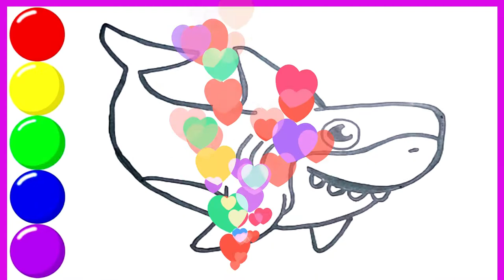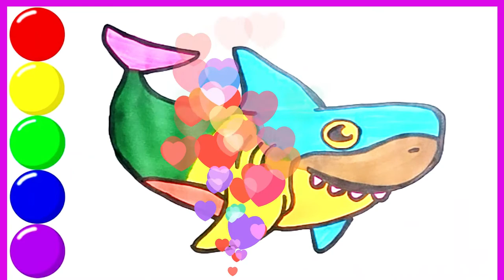Shark Fish Draw Easy Step by Step-Learn How To Shark Fish Drawing, Painting & Coloring For Beginners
🔔 Stay updated!

Wondering how you'll make drawing shark fish simple? here's a step by step guide drawing a shark fish. find out how to draw a shark fish with this easy step by step tutorial. you'll find out how to draw shark fish very easy and quick. you'll even draw and paint them in vibrant colors. Also, this channel features a lot of videos that teach you ways to draw a car easy, the way to draw a bicycle step by step, the way to draw an elephant with an easy drawing , the way to draw fish easy, easy thanks to drawing house, laptop drawing step by step, learn to draw truck easy, the way to draw a vehicle very easily, and the way to draw animals step by step.

Sornali Drawing Art